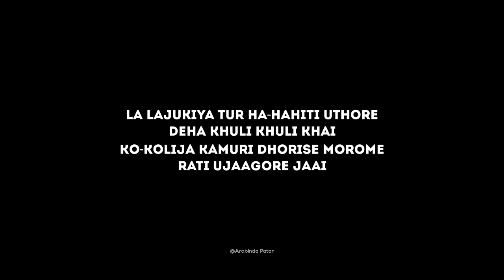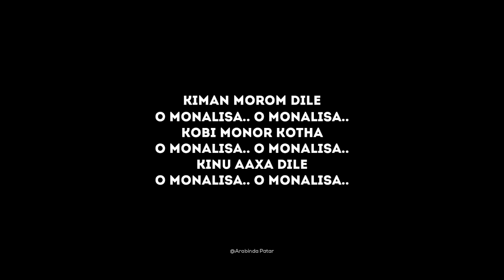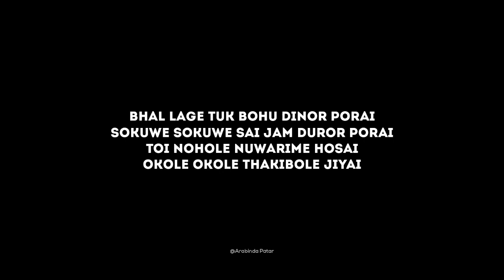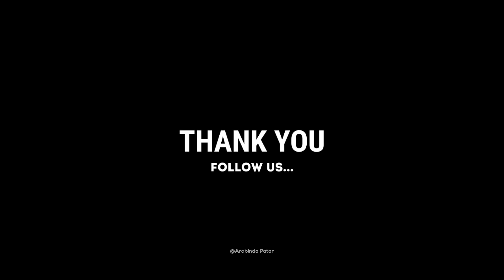লাজুকি | Lajuki karaoke | original karaoke | Neel Akash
Song: Lajuki
Album: Bihuwan 2023
Singer(s): Neel Akash
Musician(s): Ujjwal Aarong
Written by: Kussum Kailash & Neel Akash
Label(©): Neel Akash Das

Karaoke making & edit:
Arabinda Patar

Please contact any original
karaoke.👇👇

মোৰ এই চেনেলটোৰ পৰা কোনো ধৰণৰ ব্যক্তিগত লাভ নহয় কাৰণ ট্ৰেক বোৰত copyright লাগে । মোক যিমান পাৰে মৰম আৰু আশীৰ্বাদ কৰিব যাতে মই আপোনালোকলৈ আগন্তুক দিনত নতুন নতুন ট্ৰেক লৈ আহি থাকিব পাৰোঁ ধন্যবাদ।।
I don't get any personal benefit from this channel because the tracks require copyright. Please love and bless me as much as you can so that I can keep bringing you new tracks in the coming days thank you.)